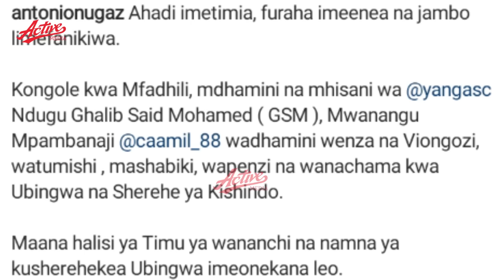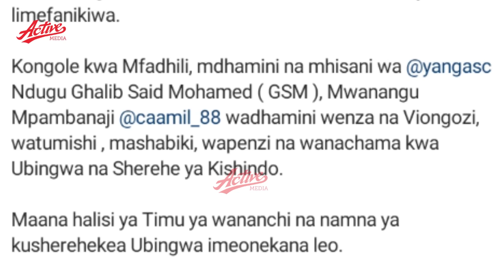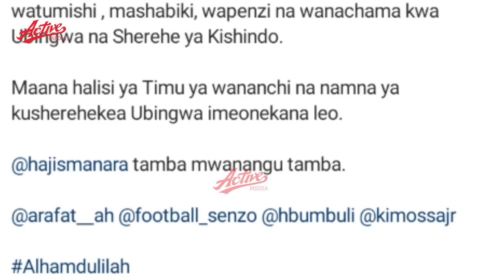ANTONIO NUGAZ ASHINDWA KUJIZUIA YANGA BAADA YA KUBEBA UBINGWA AMPONGEZA GSM ''HAJI MANARA TAMBA